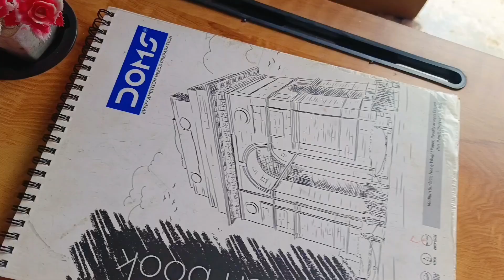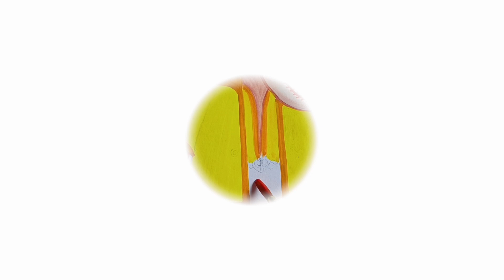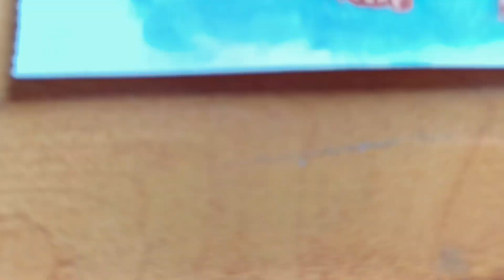Cutest ganesh ji drawing for beginners 😱 step-by-step || poster colours || DMK ART'S❤️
hellllo guys,
              i am DMK ARTS welcome to  my another video -

 friends in this video i am trying to show you how to draw lord ganesh ji drawing in the easiest way 🙏
this video have step by step full tutorial for beginners 💕
if u like my video and method also.

Buy my favorite one
Drawing paper sheet
Drawing kit
Pencil set

List of things I'm using this video

paper- brusto 200 gsm
colors- poster colour
second medium- artist soft pastel
tape- masking tape

cover topic-

shri ganesha drawing
Cute ganesh ji drawing
Cute gannu drawing
shri ganesh easy drawing
easy ganesha  drawing
Ganpati bappa moreya
easy portrait of ganesh ji
Ganesha ji easy portrait
easy sketch
easy drawing
very easy
in hindi
drawing tutorial
easy tutorial
very easy tutorial
Ganesh  ji easy drawing

In this channel. I always try to show the easiest way of drawing and painting🖌️🎨 .
Hope you enjoyed my videos and find them helpful💞.

some other awesome videos
SENERY---
    • how to draw a scenary ...  ​
 PULWAMA ATTACK---
• 14 February||blackday​​...  ​
INDIA
• INDIA🇮🇳drawing​​ scene​​...  ​
 SAVE WATER